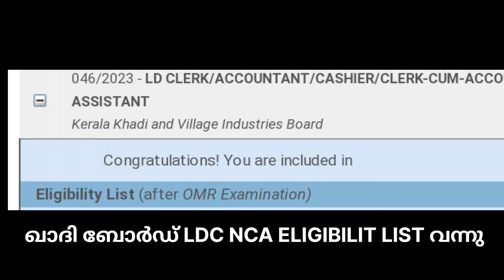ഖാദി ബോർഡ് LDC NCA പരീക്ഷ ELIGIBILITY LIST വന്നു